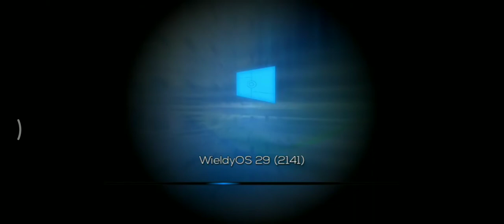WieldyOS 29 Startup Shutdown Sound - Year: 2141